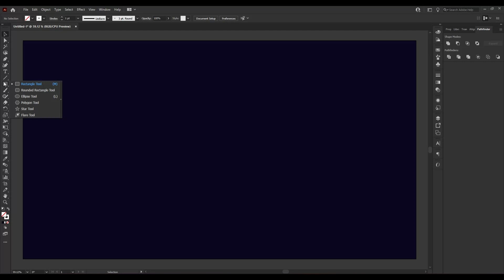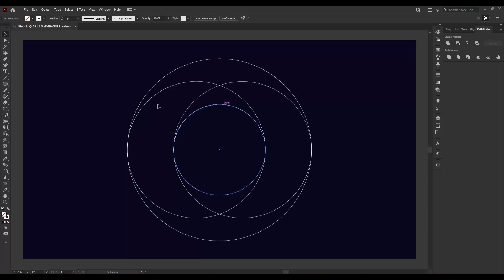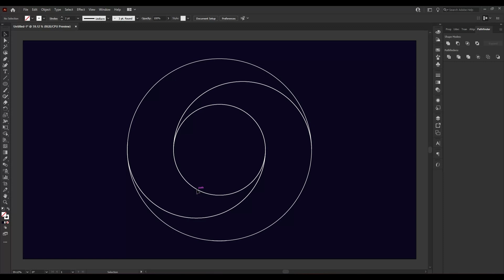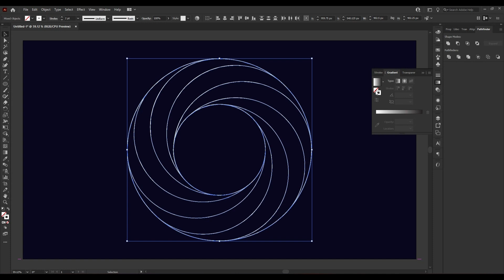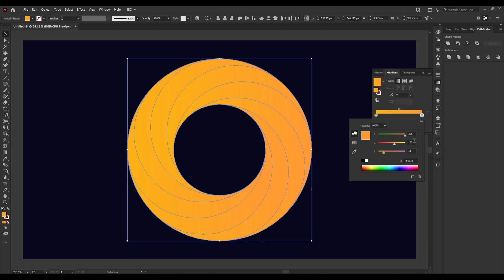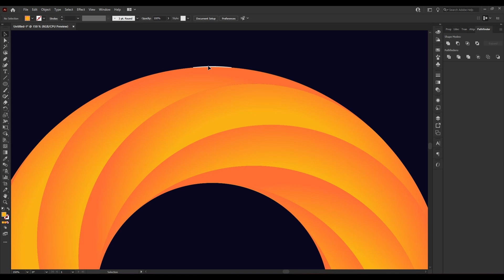How to Create a Swirl Logo In illustrator Tutorial | Graphic Design Tutorial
In this tutorial we will see how to quickly create a swirl logo  in Adobe Illustrator.